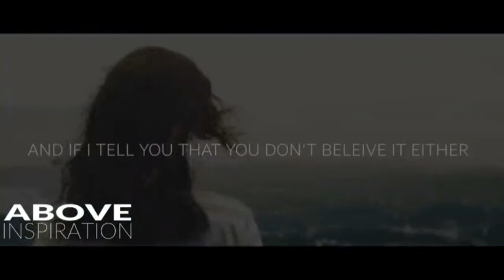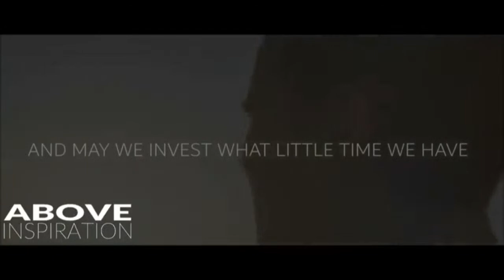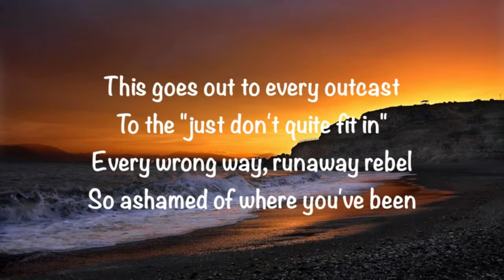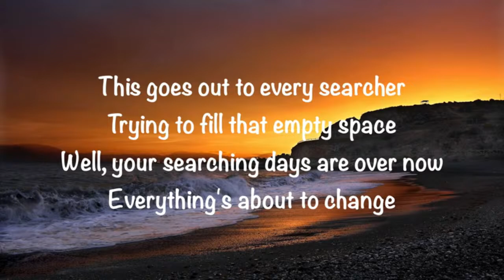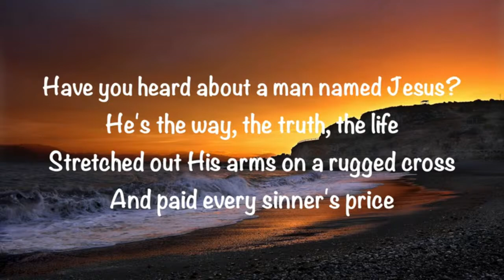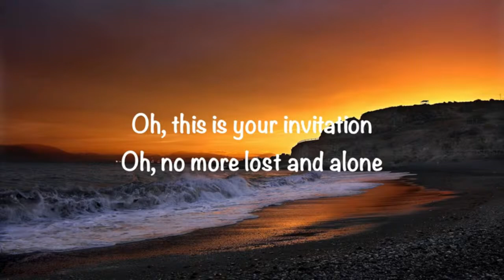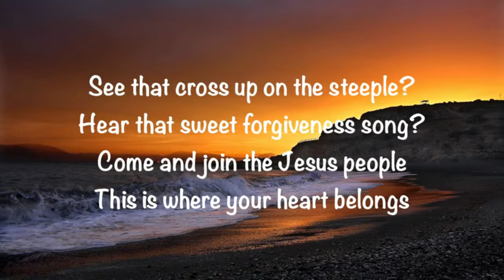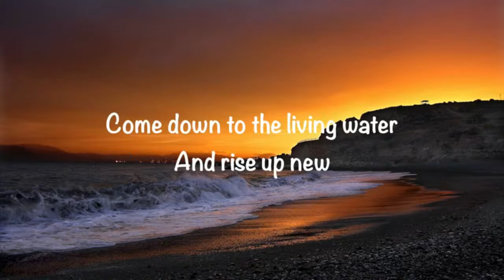TIME IS SHORT ~ TOM IRWIN